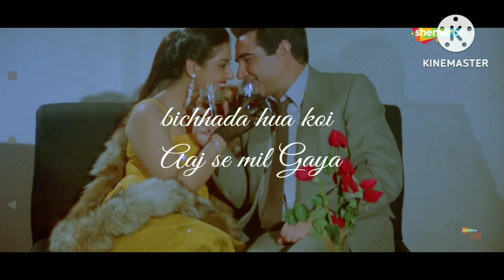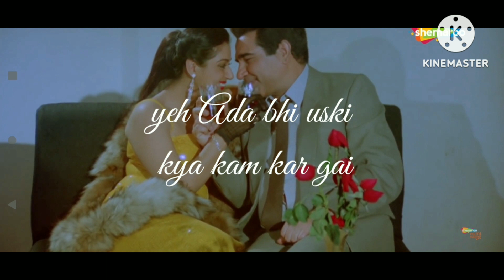hawa hawa a hawa Khushboo Luta de mujhe usse Mila de | video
Jara mujhe tujhse Mila de Jara mujhe usse Mila de
hawa hawa khushbu Luta de
Jara mujhe usse Mila de
jyada uski kya kam kar gai